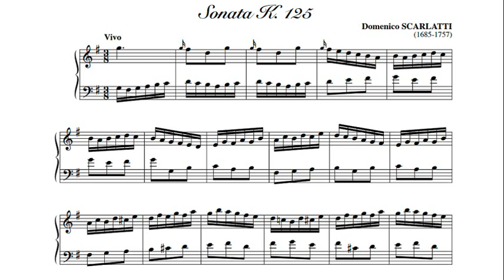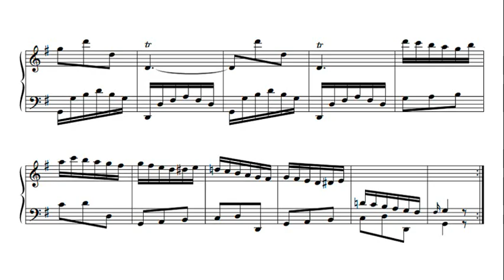Scarlatti: Sonata in G major K 125 - / Charles Rosen, 1955 - Performed on the Siena Pianoforte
Charles Welles Rosen (May 5, 1927 – December 9, 2012) was an American pianist and writer on music. He is remembered for his career as a concert pianist, for his recordings, and for his many writings, notable among them the book The Classical Style.